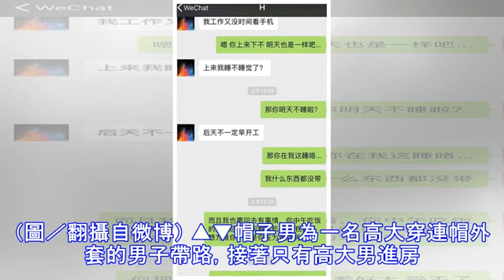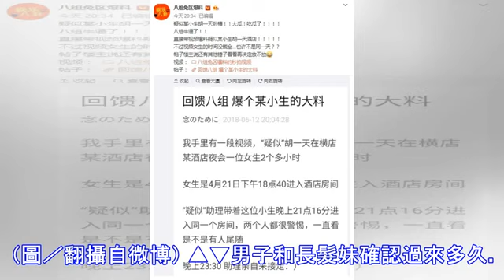胡一天驚爆飯店夜會長髮妹！ 「助理帶路」開房片+私訊外流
記者陳芊秀／綜合報導 大陸男星胡一天被爆和女性在飯店夜會，爆料者還上傳監視器畫面，瞬間超過百萬人熱搜。他2017年因網路劇《致我們單純的小美好》爆紅兩岸，感情生活一直是外界關注焦點，這次疑似飯店約會影片外流，引發眾人議論。   ▲胡一天因《致我們單純的小美好》爆紅，近日被爆飯店夜會長髮妹。（圖／翻攝自胡一天微博） 有網友透過八卦微博「八組兔區爆料」貼文，聲稱「『疑似』胡一天在橫店某飯店夜會一位女生2個多小時。」影片中某位長髮妹於:40走進房間，接著戴鴨舌帽的男子於21:16分出現，引導一位高大蓋著連帽外套的男子進同一個房間，隨後23:30分帽子男再度出現，高大男子走出來跟著離開。 ▲長髮妹...